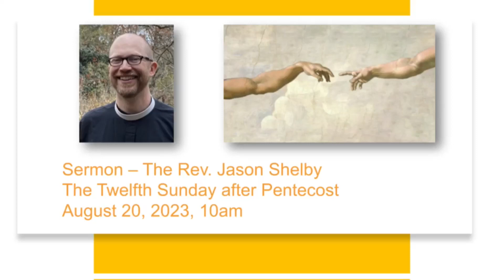Sermon August 20, 2023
The Rev. Jason Shelby preaches.